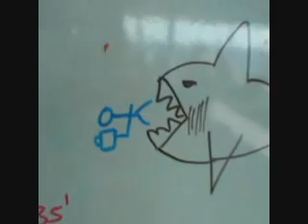Bahamas - February 2007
Chad and Julie's scuba diving "live-aboard" trip in February 2007.